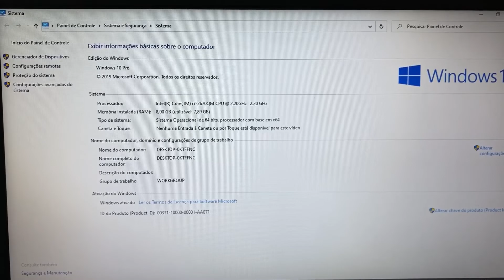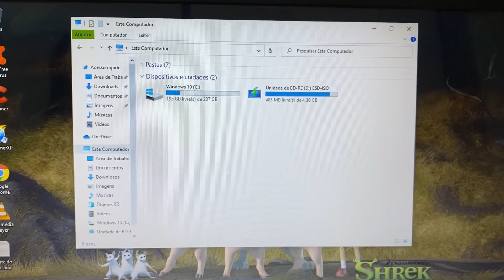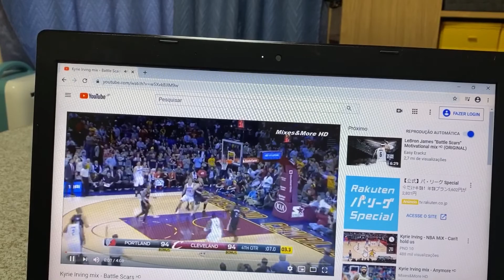Notebook Asus Core i7 Completo 8 Giga Mem SSD 256G HDMI Bluetooth WebCam USB 3.0 Blu-ray 🙀 Vendido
¥30,000

Modelo 2013
Intel Core i7-2670QM 2.20GHz ~ 3.10GHz Turbo Bosst  (2 Geração)
8 Giga Memoria DDR3
Wi Fi
Bluetooth
WebCam Embutida